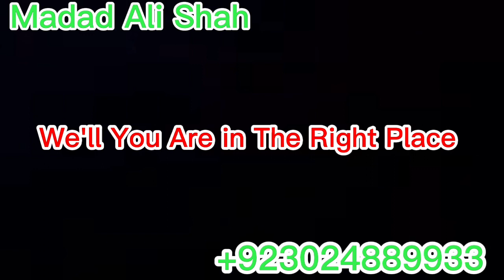Amil Baba in Australia/Sydney/Perth Online | Kalajadu Specialist in Australia,Sydney,Perth Online